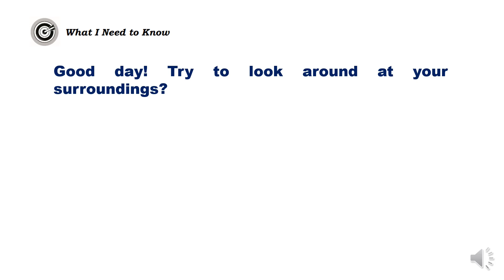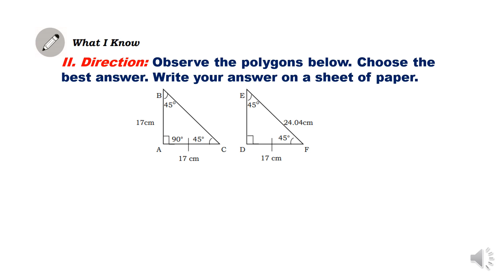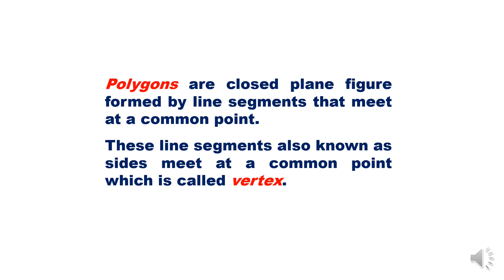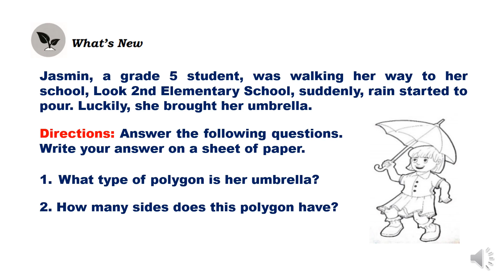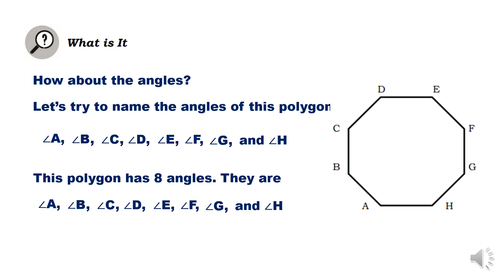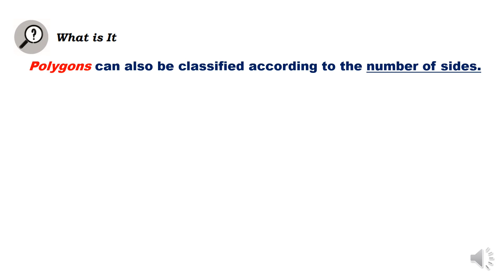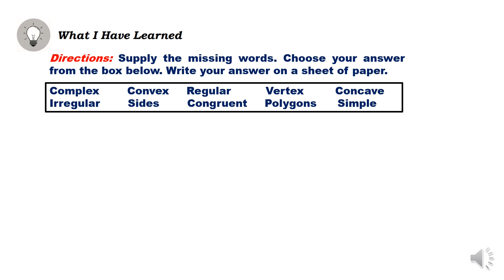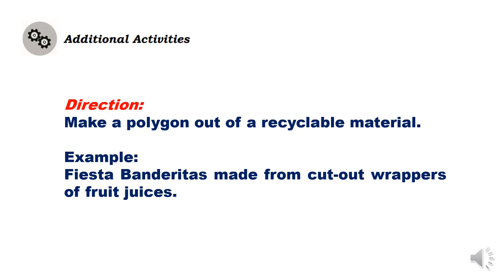ADM MATH 5 MODULE 3 LESSON 1 || VISUALIZING, NAMING, DESCRIBING AND DRAWING POLYGONS WITH 5 OR MORE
ADM MATH 5
MODULE 3 - MORE ABOUT POLYGONS
LESSON 1 - VISUALIZING, NAMING, DESCRIBING AND DRAWING POLYGONS WITH 5 OR MORE SIDES

Quarter 3 – Module 3: More About Polygons
 (M5GE-IIIc-19, M5GE-IIIc-20, M5GE-IIIc-22
Published by the Department of Education
Writer : April F. Martinez
Editors : Teresa R. Manlapaz PhD/ Edna C. Diaz, PhD
 Lilibeth F. Cortes/ Jessa DJ. Roque